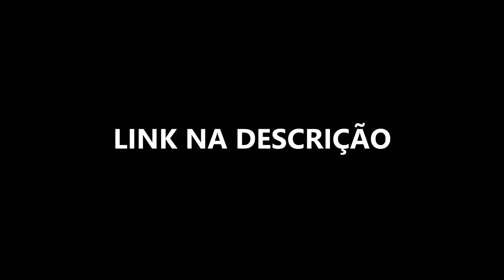KAKUZU VAI AO CULTO DE HIDAN - Leozin REACT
Vamos reagir "KAKUZU VAI AO CULTO DE HIDAN"
Créditos: @VoiceMakers

Insta do canal: @LeozinReact
Lives no site Roxo /LeozinnReact so seguir lá